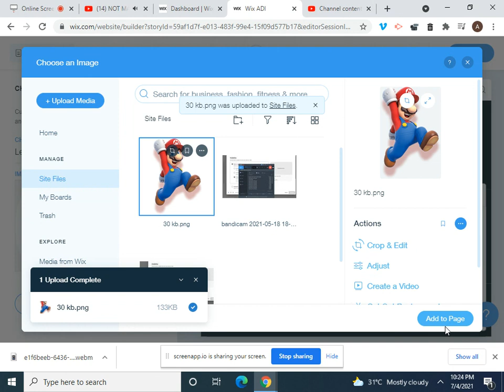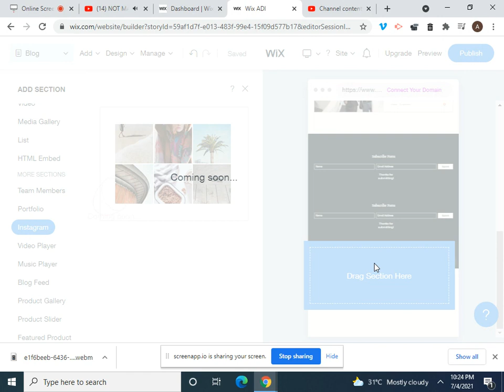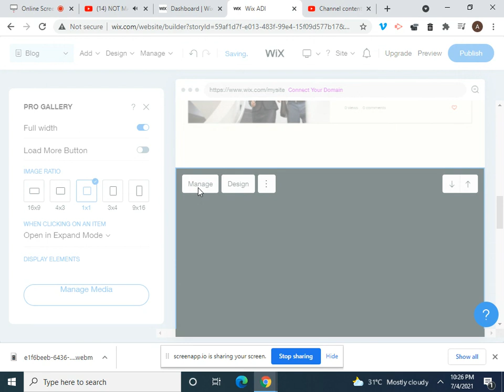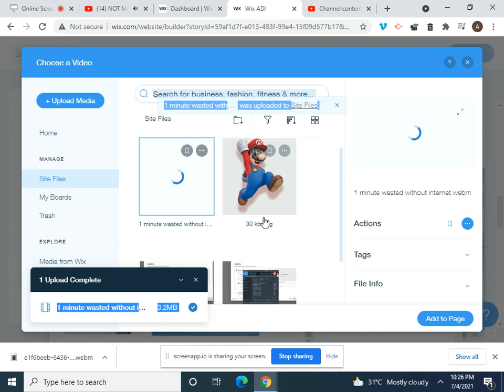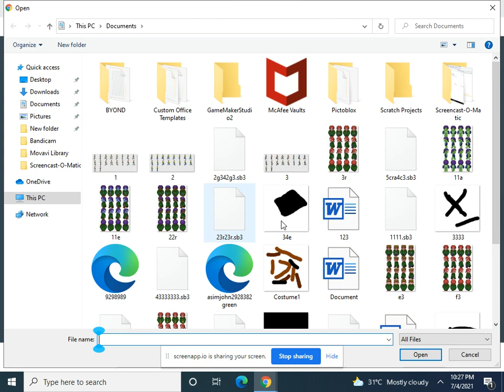Scratch part 157